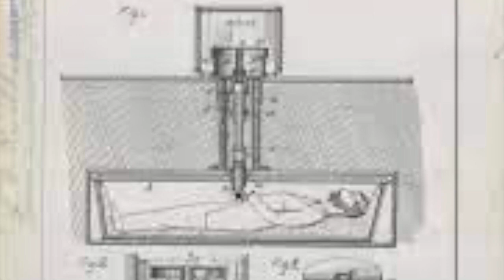సమాధికి కిటికి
Dr.Thimothy Clark Smith tomb